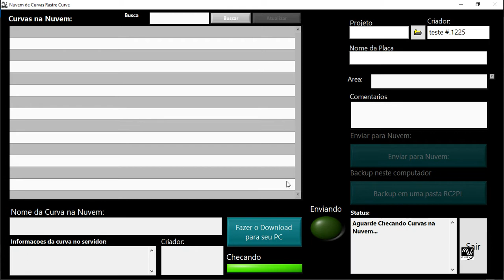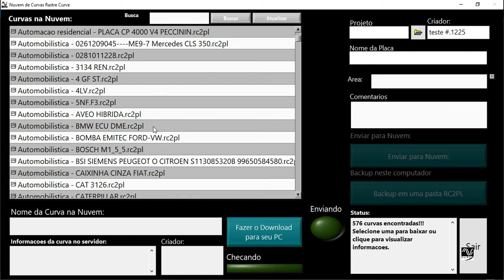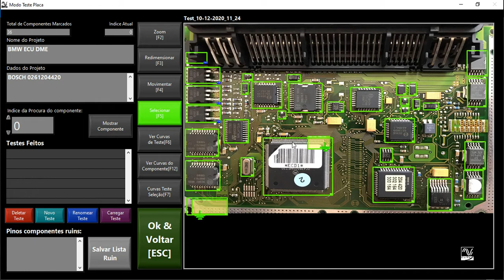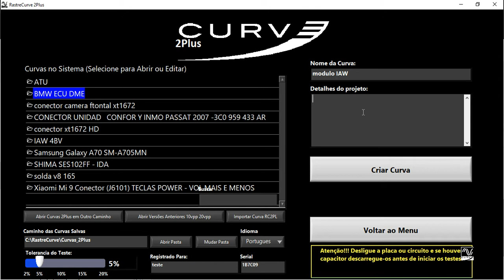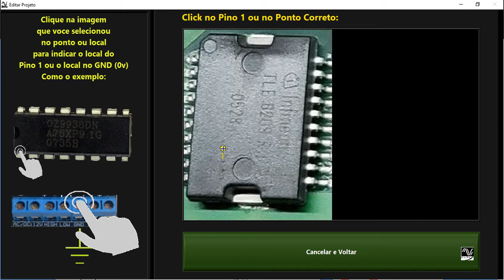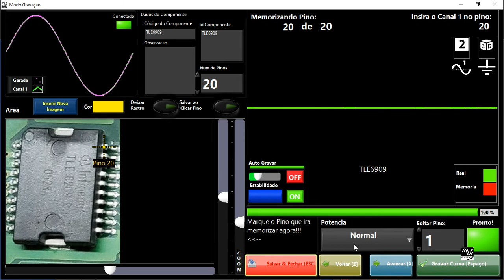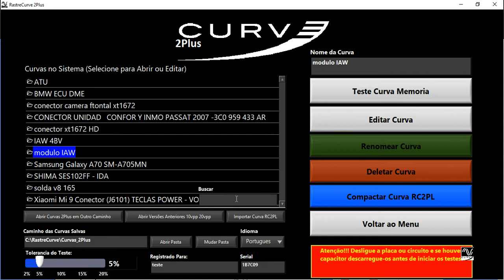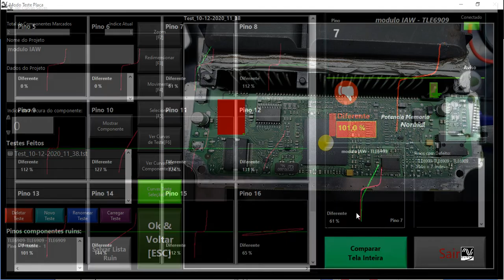Duvidas cliente Simauro 10/10/2020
Sobre divergencias usando o terra (flutuante) da placa em vez do negativo principal.
Duvida de como criar um novo projeto

Dudas del cliente Simauro 10/10/2020
Acerca de las divergencias utilizando el suelo (flotante) de la placa en lugar del negativo principal.
Dudar de cómo crear un nuevo proyecto.

Doubts from the customer Simauro 10/10/2020
About divergences using the (floating) ground of the plate instead of the main negative.
Doubt how to create a new project